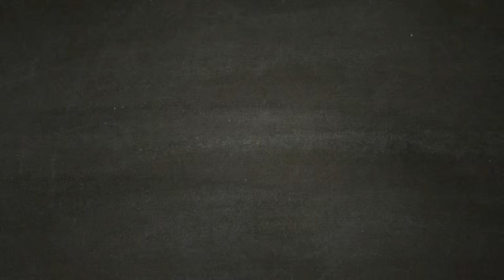THE LAST OF US [Walkthrough ITA HD PARTE 25] - Il Resort sul Lago Parte 4